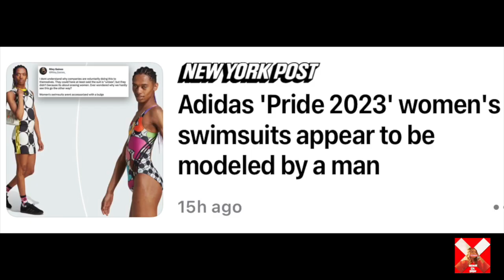Dudes in Women's Bathing Suits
You really can't make this stuff up. Oh wait.

Full Cancel Me, Baby! interview ft. Josh Duhamel, Kevin Dillon, Dan Bakkedahl of Buddy Games: Spring Awakening is LIVE.